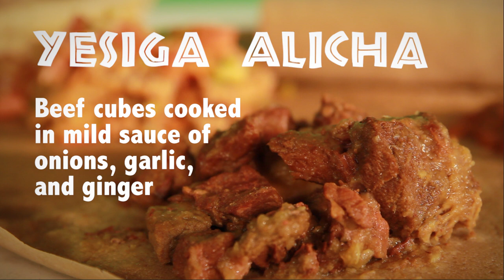People Eat Ethiopian Food For The First Time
It’s a plate! It’s a spoon! It’s a napkin! It’s delicious!

MUSIC
Abuja Beat